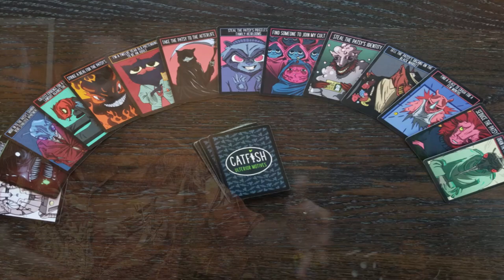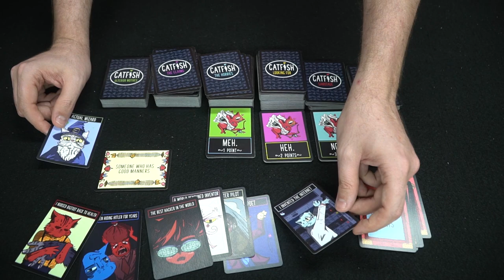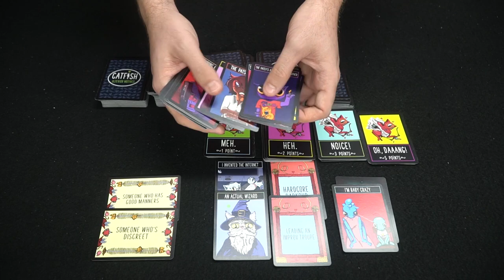Catfish! - Party Card Game Review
Catfish! Review by Unfiltered Gamer